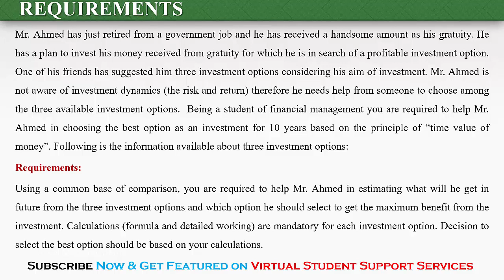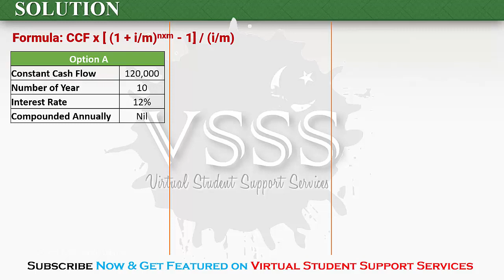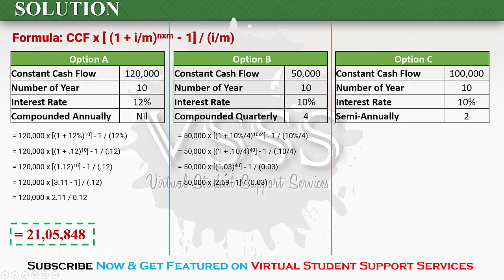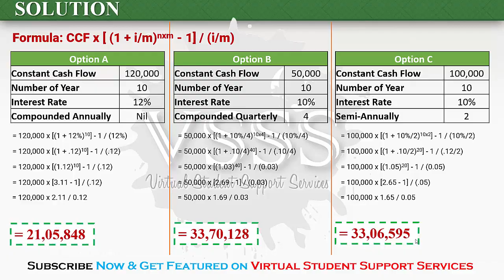MGT201 GDB No. 1 Solution Spring 2021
Admin
Channel: VSSS